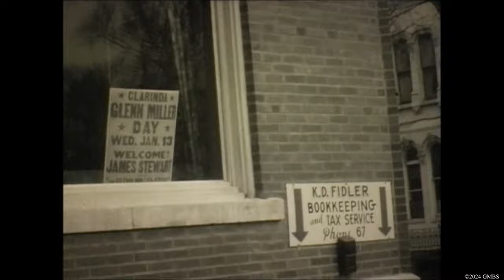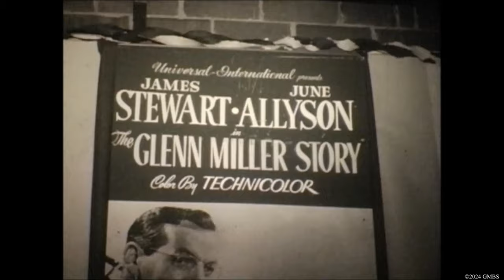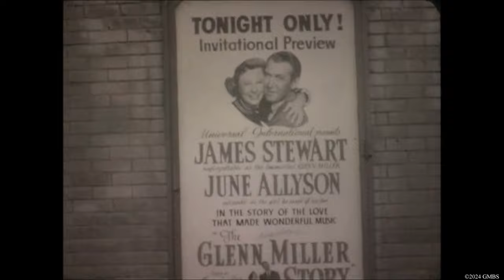January 13, 1954 "The Glenn Miller Story" Movie Premiere | Clarinda, Iowa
This is a silent movie clip of the January 13, 1954, Movie Premiere of "The Glenn Miller Story" in Clarinda, Iowa, birthplace of Glenn Miller.

Reuse of this video is prohibited without the express written permission of the Glenn Miller Birthplace Society and/or Glenn Miller Collections.

Produced by Chris D. Gardner "kcbigbandjazz"
Produced with Cyberlink PowerDirector 365 Software